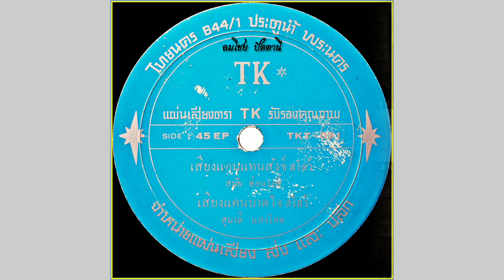เสียงแคนแทนสังข์ - สมัย อ่อนวงศ์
เพลง เสียงแคนแทนสังข์
สมัย อ่อนวงศ์ ขับร้อง
คำร้อง/ทำนอง สมัย อ่อนวงศ์
วงดนตรี สมัยศิลปิน

‎@นก พิราบขาว